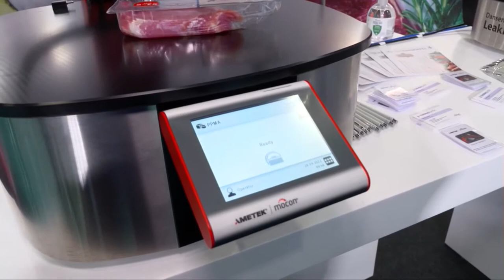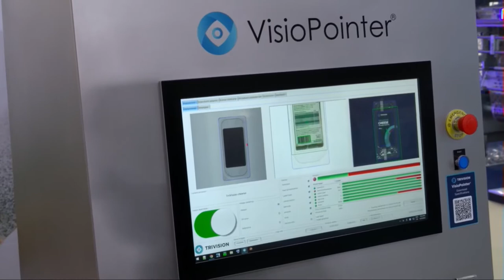Tendring Pacific at PPMA Total Show 2022